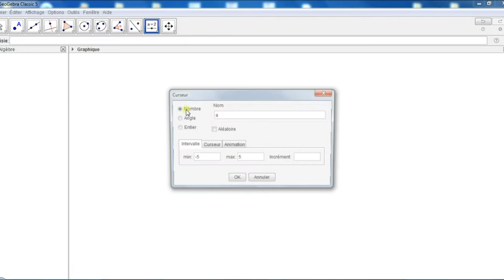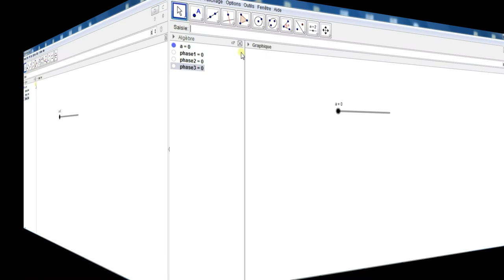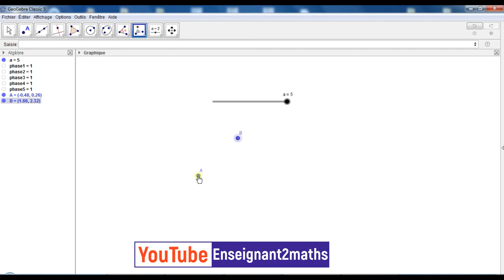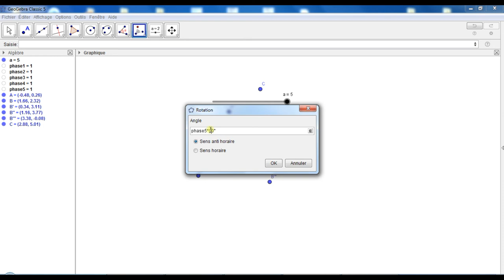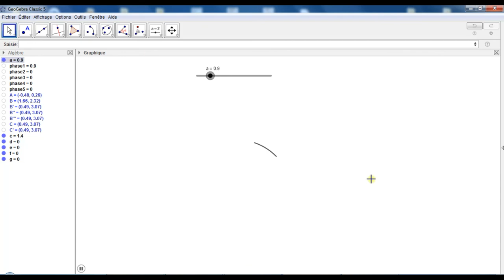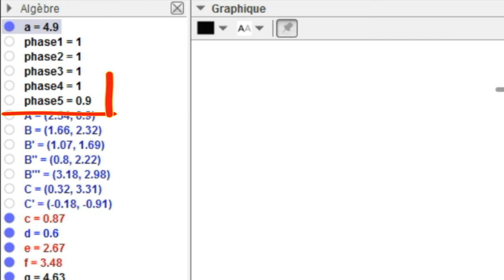Enchaîner des animations à l'aide d'un seul curseur( Exemple pratique)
5 minutes pour apprendre à enchaîner des animations sous GeoGebra en utilisant un SEUL CURSEUR.
Exemple pratique permettant de mettre en évidence toutes les étapes qui mènent vers la réalisation de cet objectif.